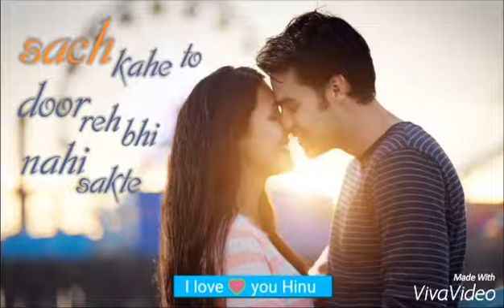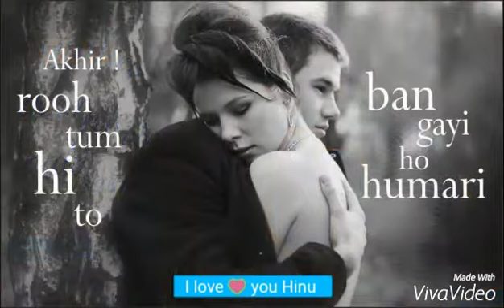Vijay Kumar from Raipur Ncc